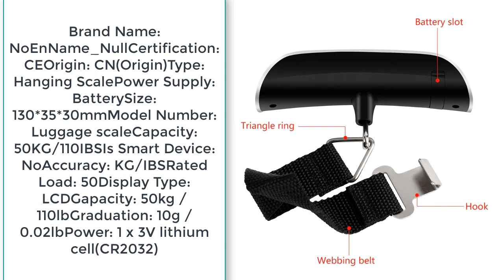лучшие весы best weighing scales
Mini Luggage Scale 50KG/110IB Temperature LCD Display Scale Life Portable Electronic Weighing Equipment Free Battery

+ Good luck!